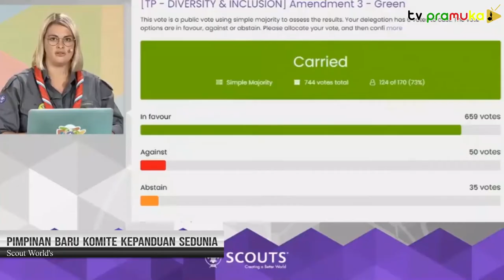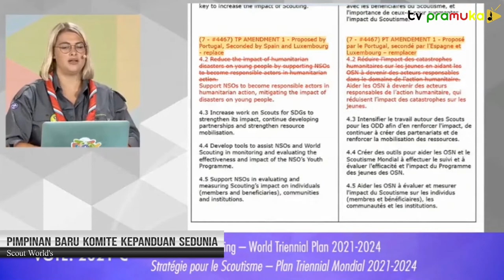[SekilasPramuka] Edisi Senin 30 Agustus 2021 - Tiga pimpinan baru Komite Kepanduan Sedunia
Tiga pimpinan baru Komite Kepanduan Sedunia (World Scout Committee/WSC) untuk masa bakti 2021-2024 telah terpilih dalam Konferensi Kepanduan Sedunia ke-42 yang diselenggarakan secara virtual.

Ketiganya adalah Andrew “Andy” Chapman (Amerika Serikat) sebagai ketua, dan dua wakil ketua, masing-masing Jo Deman (Belgia) dan Sarah Rita Kattan (Lebanon), diumumkan secara resmi oleh Ketua Komite Kepanduan Sedunia masa bakti 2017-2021, Craig Turpie yang berasal dari Inggris, pada Sabtu, 28 Agustus 2021, malam hari waktu Indonesia.

“Ketiganya sesuai prediksi Gerakan Pramuka, dan mereka pula juga telah dipilih oleh delegasi Gerakan Pramuka dalam pemilihan anggota WSC yang berlangsung sehari sebelumnya,” jelas Kak Berthold Sinaulan, Ketua Delegasi Gerakan Pramuka pada konferensi tersebut.

Dalam komposisi kepengurusan Komite Kepanduan Sedunia kali ini, kawasan Asia-Pasifik di mana Gerakan Pramuka tergabung, menempatkan dua wakil, masing-masing Mori Cheng dari Hong Kong, dan Eun Gui Kim dari Korea Selatan. Secara keseluruhan, Komite Kepanduan Sedunia memiliki 12 anggota dengan masa bakti tiga tahun, dan bisa diperpanjang maksimal sekali masa bakti bila terpilih kembali.

Dalam foto tampak Jo Deman (kiri) dan Andy Chapman (kanan) yang difoto oleh Kak R. Andi Widjanarko, Andalan Nasional Komisi Kehumasan dan Informatika, ketika keduanya mengikuti –pertemuan Kepanduan Asia-Pasifik di Bali pada 2017. Saat itu, mereka hadir sebagai peninjau untuk menyaksikan kegiatan kepanduan Asia-Pasifik.

Sebagai tambahan informasi, Komite Kepanduan Asia-Pasifik sejak 2018 diketuai oleh Kak Ahmad Rusdi yang juga Wakil Ketua/Ketua Komisi Kerjasama Luar Negeri Kwartir Nasioanl Gerakan Pramuka. Kepengurusan Kak Rsudi akan berakhir pada Konferensi Kepanduan Asia-Pasifik pada Februari 2022 yang menurut rencana akan diselenggarakan pula secara daring.
- Source : Pramuka.id